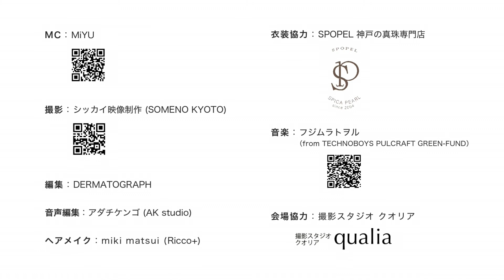music with #14 Guest: Nenashi a.k.a. Hiro a key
Guest: Nenashi a.k.a. Hiro a key

シンプルに素敵な音楽を紹介する音楽トーク番組 music with
毎週素敵なゲストをご案内いたします。

JCOMチャンネル関西エリア（大阪、兵庫、京都、和歌山）
地デジ11ch

Presented by：
ORB

映像：
シッカイ映像制作（SOMENO KYOTO)

衣装協力：
神戸の真珠専門店 SPOPEL

音声編集：
アダチケンゴ（AK Studio)

編集：
DERMATOGRAPH［ダーマトグラフ］

ヘアメイク：
Miki Matsui (Ricco+)

撮影協力：
スタジオQualia